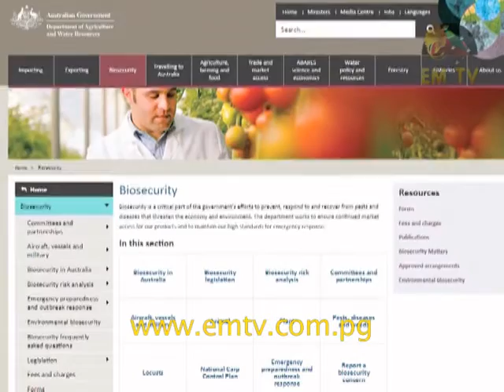PNG’S Looming Trade Tussle with Fiji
Papua New Guinea says there is a looming trade tussle with Fiji over its continued blocking of PNG products entering the country.

PNG’s Minister for Trade, Commerce and Industry, Richard Maru, said today that Fiji has been persistently refusing to allow imports such as Ox & Palm, Trukai Rice and other PNG products into Fiji for over a decade.

“Fiji’s continued disrespect for the trading relationship with Papua New Guinea, and the arrogance that has been demonstrated over many years, leaves us with no other option but to take retaliatory action against our Melanesian brothers,” Minister Maru said.

“We have allowed Fiji to have a trade surplus with Papua New Guinea for a long time and trade volumes are increasing,” he added.

However, he said there have been many occasions for Fiji to cooperate and provide satisfactory explanation but Fiji has not done so, compelling PNG to take action.

Following Minister Maru’s talks with PNG’s Agriculture Minister, Tommy Tomscoll, PNG will not allow the entry of Fiji poultry products into PNG.

Minister Maru said Fiji’s refusal of allowing PNG products into Fiji also ignores the Melanesian Free Trade Agreement that Melanesian Spearhead Group (MSG) countries concluded upon this year.

“MSG countries have committed to trade freely and this behaviour by Fiji against other members is unacceptable,” Maru said.

He added that a letter written to Fiji’s Minister responsible for Tourism, Trade and Industry three months ago asking for clarification on the reasons for restricting PNG goods entry into Fiji, has received no response.

He said if countries like Australia and Singapore with higher biosecurity measures can allow the entry of PNG’s tinned product Ox & Palm, Minister Maru cannot see why Fiji has an issue with it.

PNG has given Fiji 14 days to respond favourably, before resorting to further action.